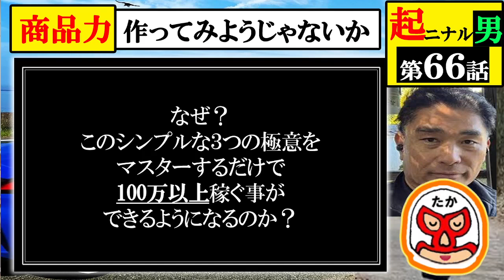【気になる男】第66話：「作ってみたらできた」この喜びが前のめりになってしまいました